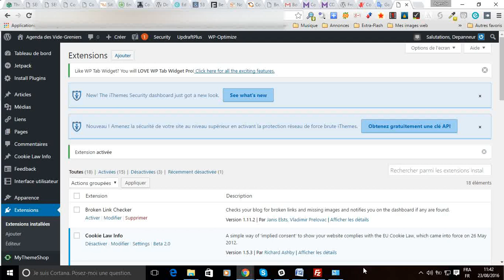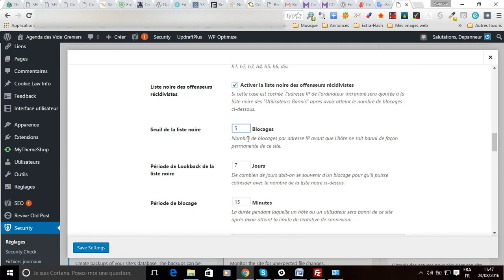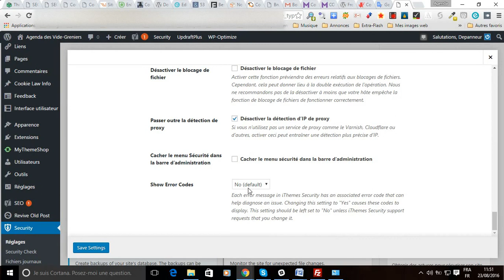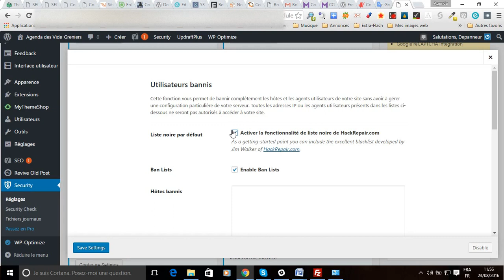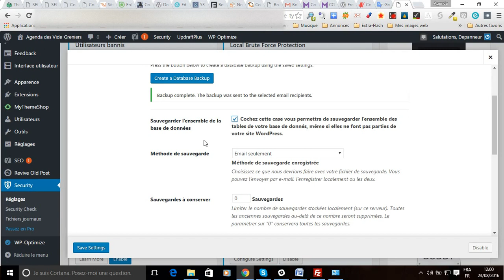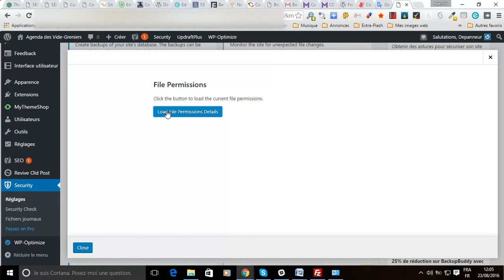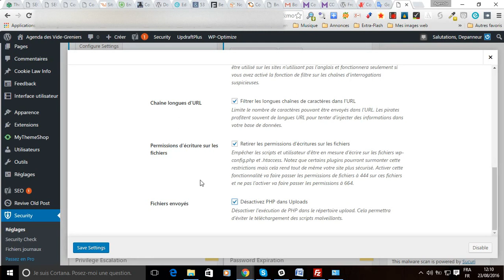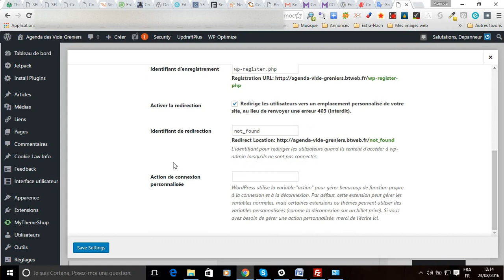Comment paramétrer l'extension iTheme Security pour sécuriser son WordPress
vous montre comment paramétrer les différents réglages de l'extension iTheme Security afin de sécuriser votre WordPress comme il se doit.
Si cela vous semble trop confus, que vous n'avez pas le temps de vous en charger ou que vous souhaitez aller plus loin dans l'optimisation de votre WordPress, alors vous pouvez faire appel aux services de BT Web Création et pourquoi pas suivre une formation WordPress
Vous pouvez également opter pour la version payante, à savoir iThemes Security Pro